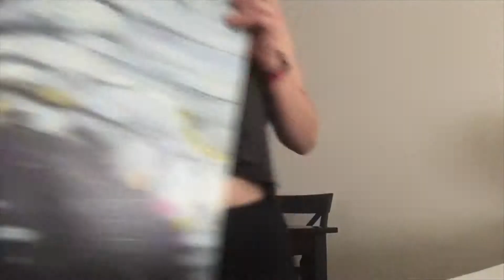Moving out of my Parents House - Vlog/Recap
22 years old and I finally made it out my mamas house! A little of the experience as a young adult moving for the first time 😂